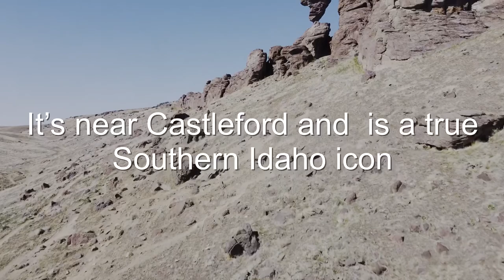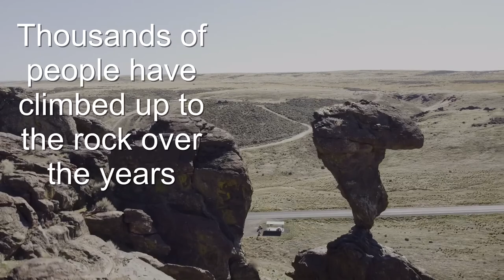BALANCED ROCK , The True SOUTHERN IDAHO ICON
Enjoy this standing beauty .
Over 48 feet tall and 40 tons, the wind-carved rock balances precariously on a pedestal only 3 feet by 17 inches. The trailhead for Balanced Rock is located just west of the Balanced Rock Park. The parking lot is only a few hundred feet away from the rock. It is a quick, but fairly steep climb to get to the top. There is little shade near Balanced Rock, but sunrise and sunset are stunning. It is also a great place for dark sky photographers.
The nearby Balanced Rock Park is an excellent spot for a picnic or camping. The beautiful Salmon Falls Creek and Canyon are an oasis in the desert.